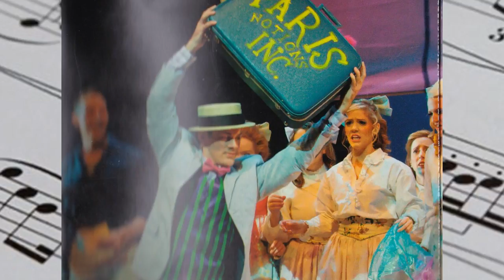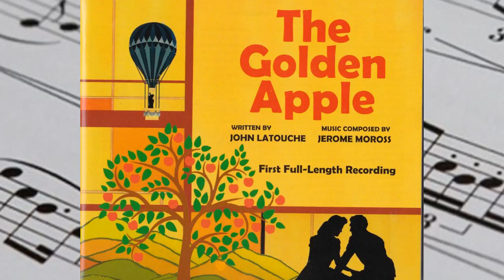Mark! My Words On Music - The Golden Apple